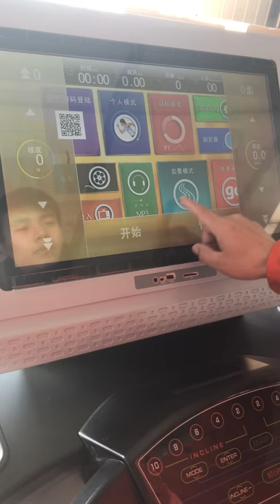Chic gym treadmill （fitness equipment）with TFT screen . touch display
LA series ： Free Weight Series
Shape your muscle
Body building，fitness exercise
Looking for agents.

Skype：richardpoly